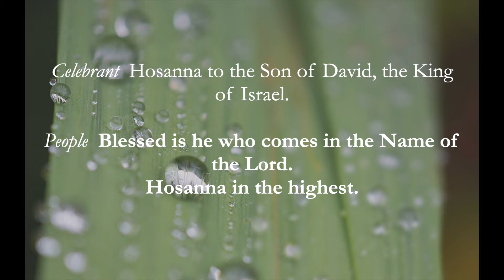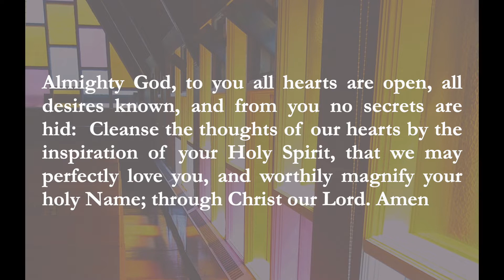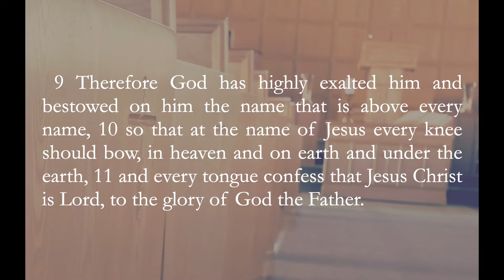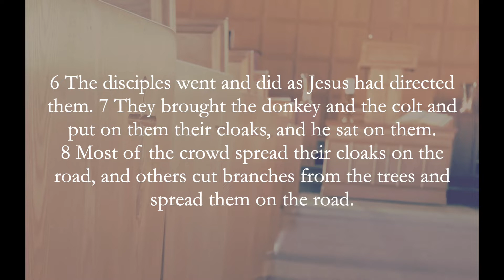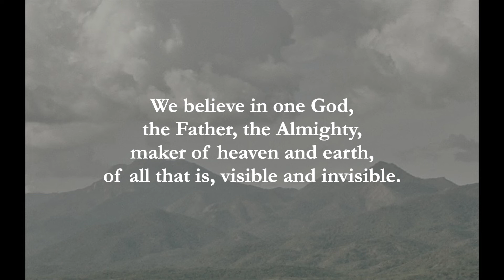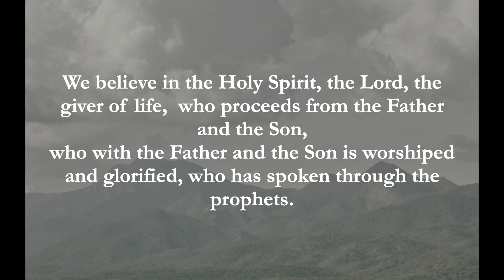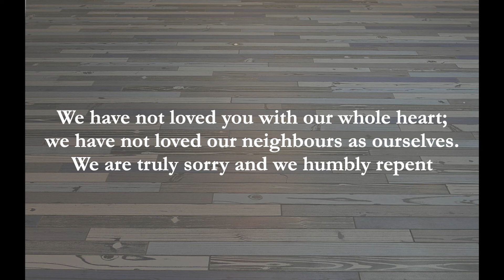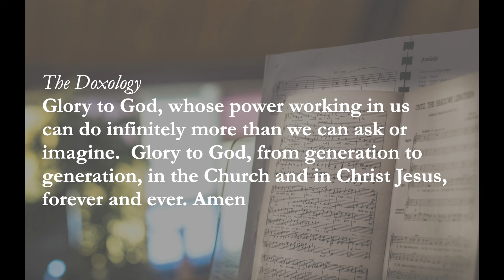2020 04 05 Palm Sunday Service Spiritual Communion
Matthew 21:1-11

21 Now when they drew near to Jerusalem and came to Bethphage, to the Mount of Olives, then Jesus sent two disciples, 2 saying to them, “Go into the village in front of you, and immediately you will find a donkey tied, and a colt with her. Untie them and bring them to me. 3 If anyone says anything to you, you shall say, ‘The Lord needs them,’ and he will send them at once.” 4 This took place to fulfill what was spoken by the prophet, saying,

5 “Say to the daughter of Zion,
‘Behold, your king is coming to you,
    humble, and mounted on a donkey,
    on a colt, the foal of a beast of burden.’”
6 The disciples went and did as Jesus had directed them. 7 They brought the donkey and the colt and put on them their cloaks, and he sat on them. 8 Most of the crowd spread their cloaks on the road, and others cut branches from the trees and spread them on the road. 9 And the crowds that went before him and that followed him were shouting, “Hosanna to the Son of David! Blessed is he who comes in the name of the Lord! Hosanna in the highest!” 10 And when he entered Jerusalem, the whole city was stirred up, saying, “Who is this?” 11 And the crowds said, “This is the prophet Jesus, from Nazareth of Galilee.”

The Holy Bible, English Standard Version. ESV® Text Edition: 2016.